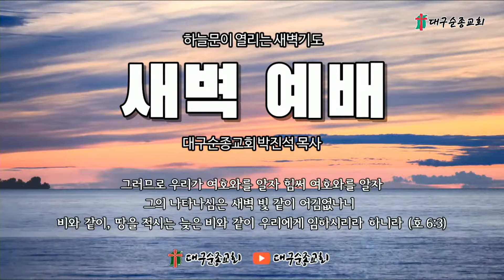2024 10 10 새벽예배 대구순종교회의 사본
※온라인헌금: 대구순종교회(대한예수교장로회) 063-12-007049 im뱅크(구대구은행)

- 매일새벽예배 ( 05 : 20 ~ 07 : 30 )
- 주일 1부 예배 ( 09 : 00 ~ 10 : 40 )
- 주일 2부 예배 ( 11 : 00 ~ 12 : 40 )
- 주일 3부 예배 ( 14 : 00 ~ 15 : 40 )
- 주일저녁예배 ( 19 : 00 ~ 21 : 40 )
- 수요저녁예배 ( 19 : 30 ~ 21 : 40 )
- 금요성령집회 ( 20 : 00 ~ 22 : 40 )

* 주소: 대구광역시 달서구 도원로서길 3-12